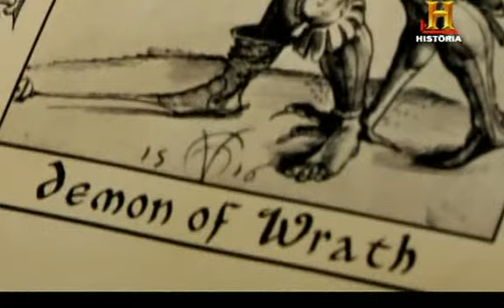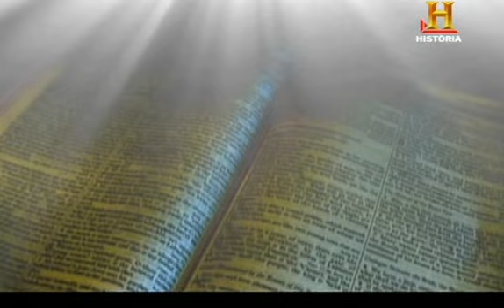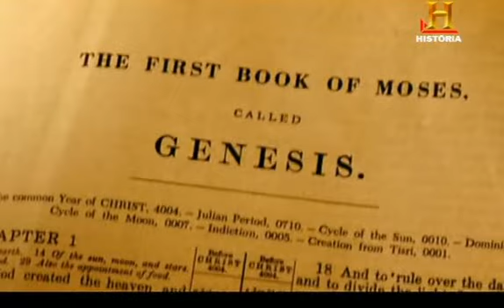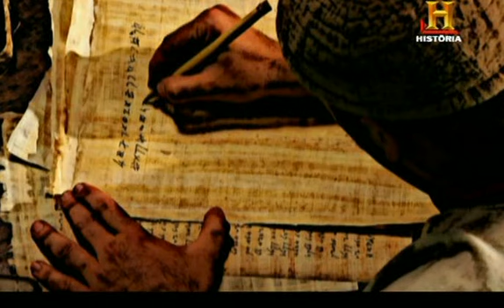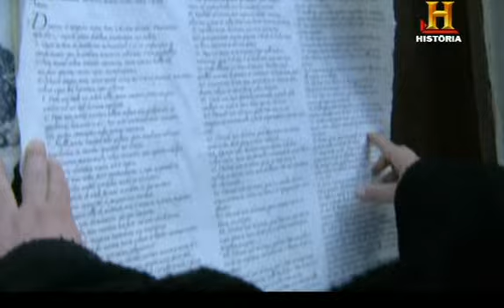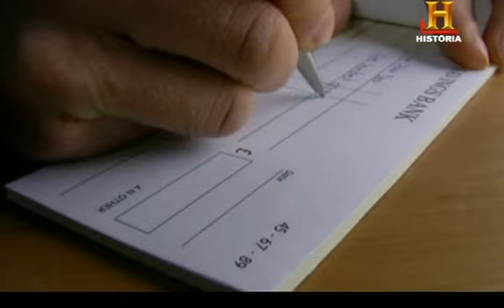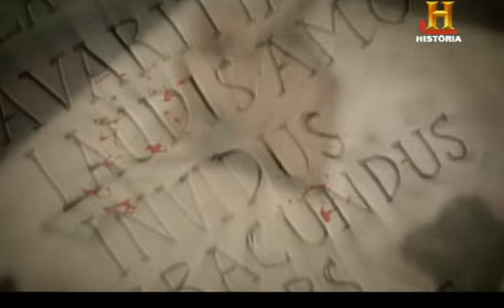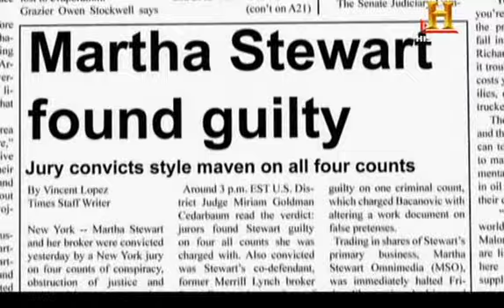Los Siete Pecados Capitales 6 La Soberbia